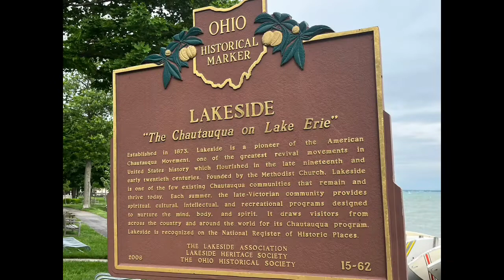The Indigo Connection's Lakeside Women's Retreat 2022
A group of 13 amazing women gathered on the shores of Lake Erie on May 20-22, 2022.  We connected, talked, shared our longings, explored, cried and laughed as we found belonging and purpose for the days ahead. We learned to breathe, meditate, listen, see and feel a little more deeply.  We explored death and learned the science that supports the power of the group. We learned to create balance and beauty in a floral arrangement.  Thank you to all, especially to Heather Sherrill for her compassionate attention to the needs of the group and also to Kim Carlson for the amazing floral workshop.